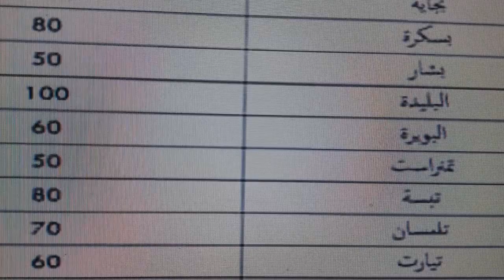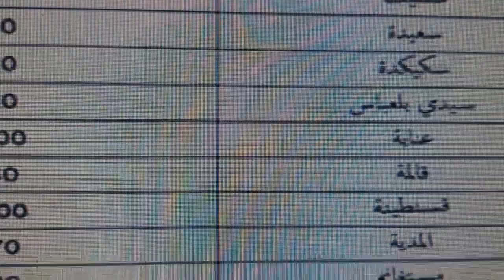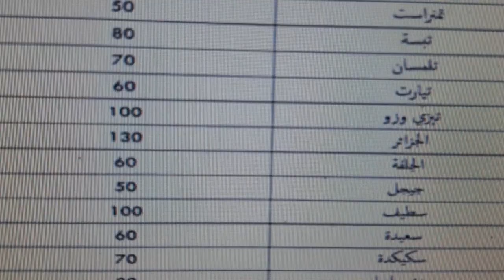فتح مسابقة الشبه الطبي جميع الولايات..مبروك للجميع وحظ موفق عاجل..عاجل..عاجل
عاجل عاجل عاجل مسابقة الشبه الطبي بدون بكالوريا 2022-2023#مسابقة_الشبه_طبي_بدون_بكالوريا
اخر أخبار
مسابقة الشبه الطبي 2023 مساعدي التمريض شروط المسابقة الملف المطلوب مواد الاختبار الراتب مدة التكوين
paramédical sans bac
paramédical sans bac 2022
paramédical sans bac 2023
جديد مسابقة الشبه الطبي بدون بكالوريا 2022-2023
جديد الشبه_طبي مسابقة_الشبه_طبي مسابقة_الشبه_طبي_بدون_بكالوريا 2023
شاهد شرح مفصل لمسابقة الشبه طبي بدون بكالوريا لسنة 2022/20232022
تخصصات الشبه طبي
تخصص الشبه طبي
سبحان الله
كيفية كتابة طلب خطي في دقيقة واحدة
طلب خطي للمشاركة في مسابقة شبه طبي
طلب خطي مساعد جراح. مساعد الأسنان
طلب خطي للصحة العمومية
جديد مسابقة الشبه الطبي 2022
معلومات حول الشبه الطبي
معلومات حول قائمة الإحتياط
جديد الإحتياط 2023
ملف التسجيل في الشبه طبي
باراميديكال بدون بكالوريا
موعد التسجيل في باراميديكال
موعد التسجيل في الشبه طبي
paramédical
paramédical بدون بكالوريا
paramédical sans bac
موقع التسجيل في باراميديكال
موقع التسجيل في الشبه طبي
مسابقة الشبه الطبي
جديد الشبه الطبي 2024
ملف احتياط الشبه الطبي 2022
تسجيلات احتياط الشبه الطبي 2022 التسجيل
قائمة الاحتياط الشبه الطبي لكل الولايات
جديد الشبه الطبي
نتائج قائمة الإحتياط
مسابقة الإلتحاق بمناصب الشبه طبي دون بكالوريا لسنة 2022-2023
مسابقة شبه طبي بدون بكالوريا 2022/2023
Paramédical شبه الطبي / bac 2022
تسجيلات احتياط الشبه الطبي جميع الولايات 2023 | الدراسة في الشبه الطبي، تسجيلات، ملف التسجيل
تاريخ الإعلان عن قائمة المترشحين المقبولين? كم معدل قبول الشبه الطبي 2022؟  تاريخ بداية التسجيل
باراميديكال بدون بكالوريا
فتح التسجيلات في مسابقة الشبه طبي بدون بكالوريا لسنة 2022 /2023 رسميا
فتره بداية و نهاية التسجيل
سؤال وينتا تبدا التسجيلات لسنة2023ممكن تعطوني الرابط لي يسجلو فيه
الفرنسية في الشبه طبي,شبه طبي,
شروط الإلتحاق بالشبه الطبي للسنة الجامعية 2022_2023 بدون بكالوريا او بالبكالوريا
paramédical
شبه طبي,paramédical,تخصصات,جامعة,معهد شبه طبي,كيفية التسجيل,شروط التسجيل,دراسة,باكالوريا,شعبة,spécialité,معدلات القبول
طريقة التسجيل في تخصص الشبه طبي
شروط التسجيل في تخصص الشبه طبي
اعلان جديد : عاجل الشبه الطبي 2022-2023 : خاص بالشبه الطبي جميع التخصصات paramedical اعلان : عاجل الشبه الطبي 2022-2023 : موضوع خاص بجميع التخصصات في الشبه